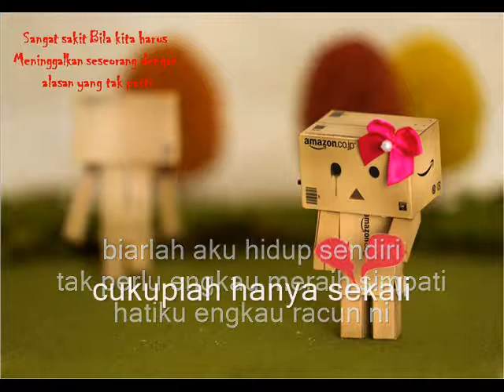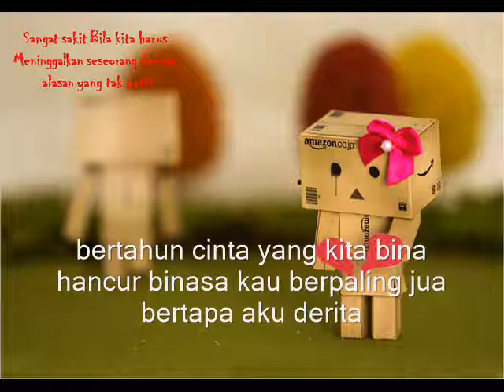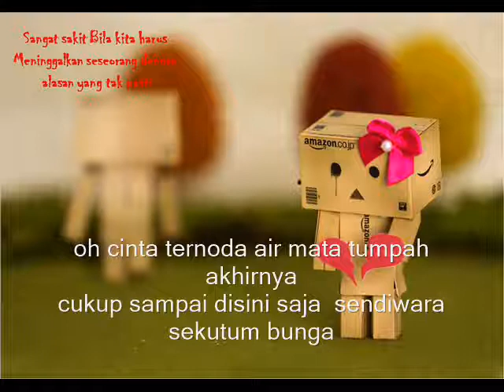sjrband-cukup sekali (nyayian asal oja &tuneable band)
laguni adalah lagu cover nyayian asal kumpulan tuneable band.jom like page mereke tuneable band.